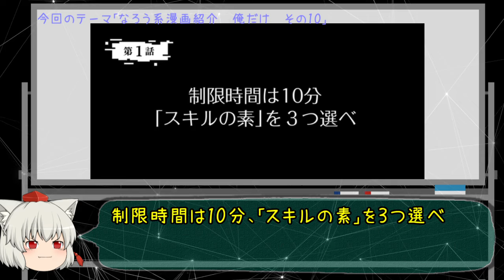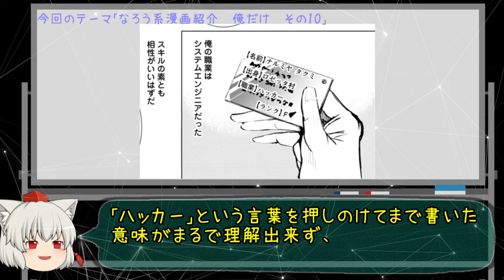【なろう系漫画紹介】アレな原作をアレな漫画家が手掛けるとこうなります 俺だけ作品 その１０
【出典元】
タイトル：異世界で最強のスキルを生み出せたので、ひたすら無双することにしました。～俺だけがステータスを勝手に操作～（１巻）
作者：ヒゲ抜き地蔵　星トマジロウ
出版社：双葉社
amazonリンク

ポイント分お得なAmazonチャージ

【Kindle Unlimited】30日間無料体験
※①無料期間を過ぎると自動更新（980円/月）されます。
※②登録と同時に解約しても30日間利用可能です。